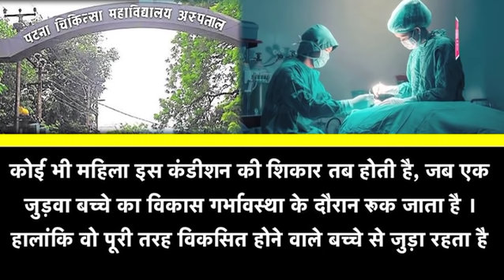जानिए इस अजीब मेडिकल कंडीशन का कारण